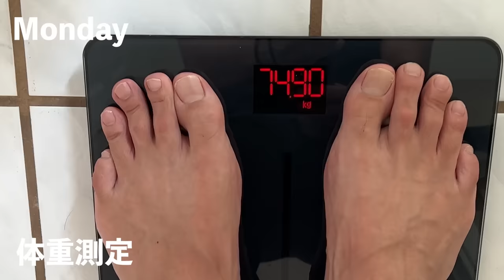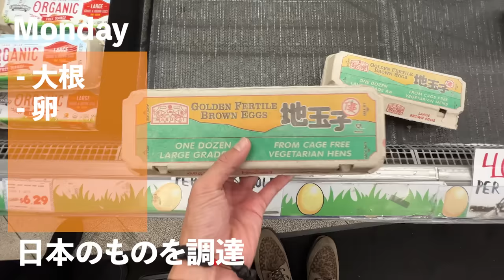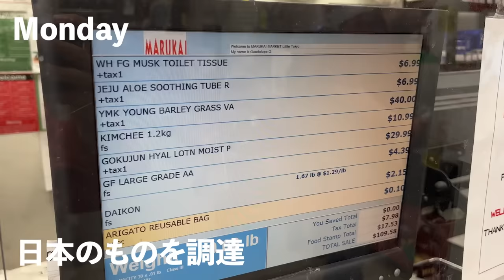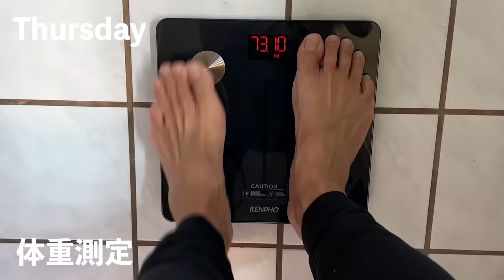36歳俳優、お腹まわりがやばい！【元テラハ/玉城大志】Vol.27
デブになってしまった、36歳の玉城大志ですが、頑張ってスリムな体を目指します！笑

そして、こちらコーチングの詳細です。
興味がある方はぜひチェックしてみてくださいー！

【大志の英語勉強教材】
・Cambly オンライン英会話　 講師が全員ネイティブ
・ Mr. Evine の中学英文法を修了するドリル

【玉城大志　アンバサダー】
アメスマモバイル📱🇺🇸アメリカに旅行、留学、駐在される方、めちゃお勧めです👍
①$25/月〜アメリカの電話番号を持てる
②日本語のカスタマーサポートが受けられる
③日本でSIMカード受取り、アメリカに着いた瞬間からネット通信が使える
④アメリカの他キャリアから番号移行できる

Energy Talent
Sally Hinata（日本語対応可）